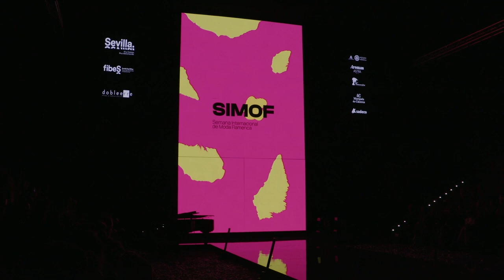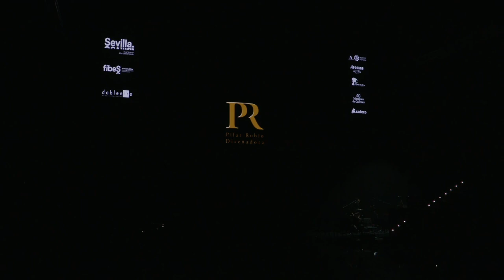🧵 💃 Moda Flamenca de Pilar Rubio en SIMOF 2023: ¡Muy Buena!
❤️ Pilar Rubio es una diseñadora que se ha hecho un hueco por derecho en la moda flamenca.

Y para muestra, este desfile en SIMOF 2023 llamado Libre:

👌 Concepto. Con esta nueva colección Pilar Rubio quiere dar un paso más en su carrera como diseñadora. Se ha inspirado en su libertad a la hora de crear una colección diferente.

👌 Formas. Todo tipo de formas y cortes, volviendo a ser rica en el patronaje, una de las características más importantes de esta diseñadora.
Texturas. Tejidos ajustables y con cuerpo, eligiendo en algunos casos, tejidos más vaporosos y de gran calidad, apostando siempre por sus propios estampados.

👌 Colores. Libre pasa de los aguamarinas, turquesas, limas y fucsias a los rojos y negros como buen clásico. El broche final lo pone con el blanco.

👌 Complementos. Como siempre son de Pilar Rubio. En la parte campera saldrán complementos de piel de la firma Daumont.

👌 Colaboradores. María Terremoto, Makarines, P. Ricardo Miño, Alicia Gil, Lidia Cabello y Paloma Padilla (mujer e hija del maestro Juan José Padilla) y Arantxa Aranzazu (mujer del campeón del mundo baloncesto Alex Mumbrú).

La diseñadora Pilar Rubio ha trabajado con la cantante mexicana Edith Márquez realizando la portada de su último disco que salió en Time Square. Sus diseños se han visto en TV en México y en el periódico
Heraldo de México. También ha diseñado el vestuario para la obra teatral Los Álvarez Quinteros dirigida por escritor Arturo Pérez Reverte, junto a los actores Alfonso Sánchez y Alberto López, con los que también participó en una película realizando el vestuario para la cantaora María Terremoto, Edith Márquez, Lidia Cabello, el programa de Ana Rosa, Ainhoa Arteta, Laura Gallego, Sonia Ferrer… En sus principios trabajó en la Expo del 92 para la firma internacional Armani.

y en la APP también en Play Store y APP Store.
✅A través de la web y/o de la App podrás disfrutar del mejor flamenco actual y de calidad. Más de 1.500 títulos con actuaciones y otras producciones, únicas y exclusivas, producidas hasta en calidad 4K.

Descárgate la app para Smart TV, Móvil y Tablet, y regístrate gratuitamente para disfrutar del mejor flamenco actual disponible online: Festivales, Grandes Recitales, Certámenes, Conciertos, Cine, etc. También nos encontrarás en Orange España y Francia en los diales 69 y 438, respectivamente.

The App to enjoy the best current and quality flamenco. More than 1,500 titles with performances and other unique and exclusive productions, produced up to 4K quality.

Download the app for Smart TV, Mobile and Tablet, and register for free to enjoy the best current flamenco available online: Festivals, Great Recitals, Competitions, Concerts, Cinema, etc. You will also find us on Orange Spain and France on dials 69 and 438, respectively.